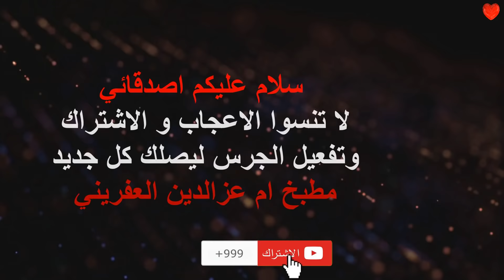اجا البيبي حسن الحمدلله🙏🙏🤲🤲🥰🥰🥰🍼🍼👶👶🧿💐